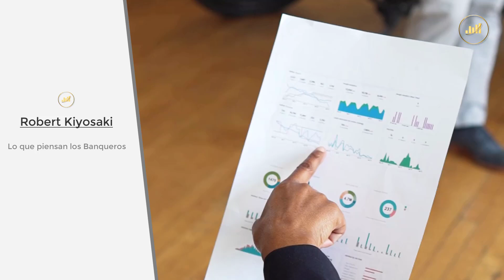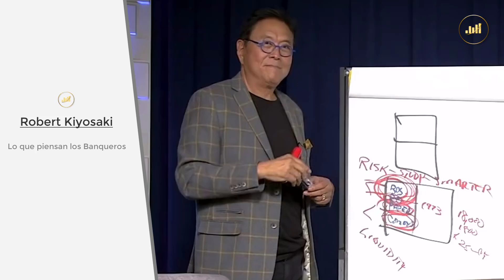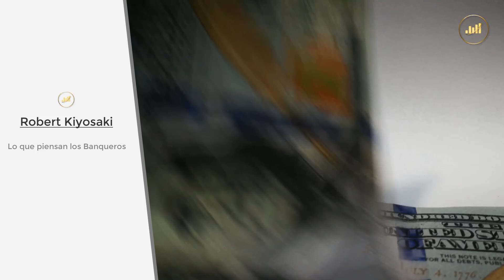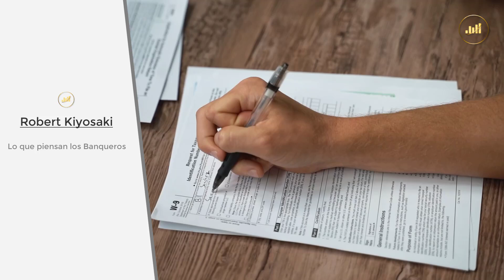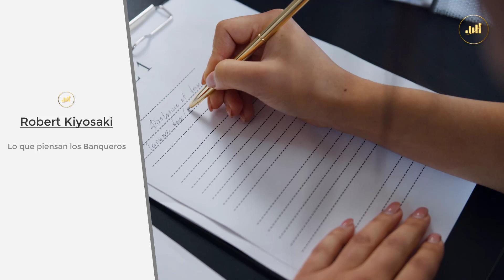Los bancos te harán GANAR dinero, piensa como un banquero - Robert Kiyosaki en Español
Robert Kiyosaki nos explica la importancia de pensar como un banquero para apalancar nuestras inversiones y ganar dinero con ellas.